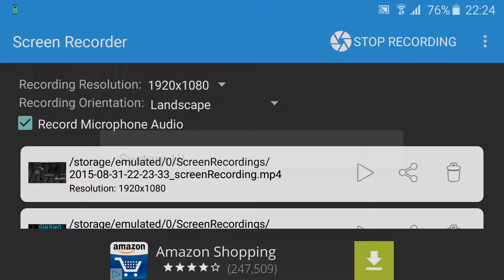New Madness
Hello guys. New video is here and it's geometry dash. This level is soo cool so i wanted to share it with you. I hope you enjoy. Peace